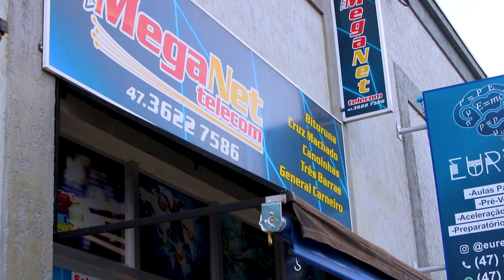Cirurgias eletivas, corpo carbonizado e causa de DST em criança em destaque